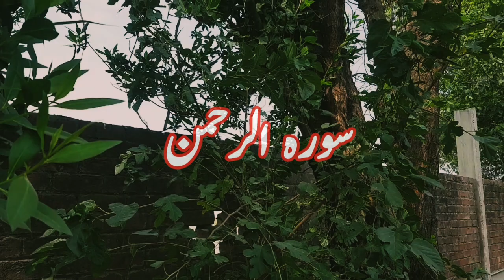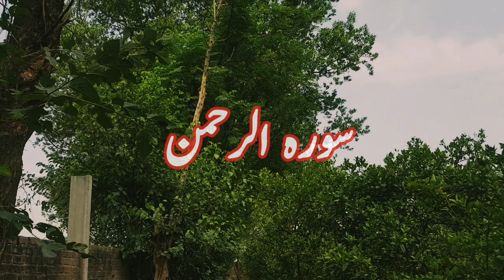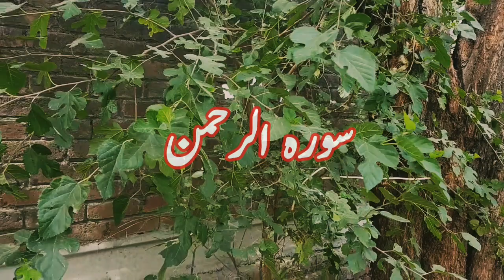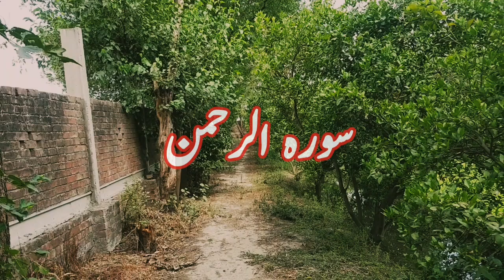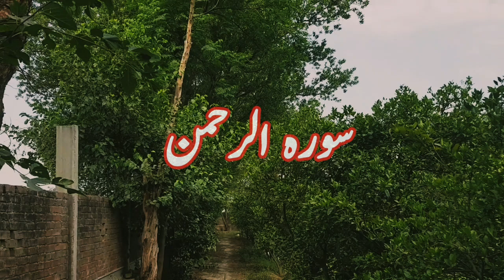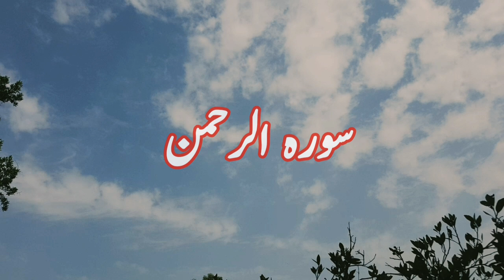Surah Ar-rahman سورہ الرحمن | Recitation Beautiful voice | Qari Atteeq Madani Attari | EP-0073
Reciter:Qari Atteeq Madani Attari of Dawateislami.